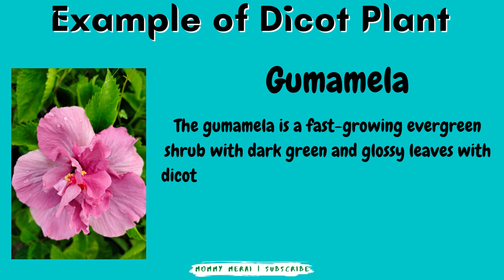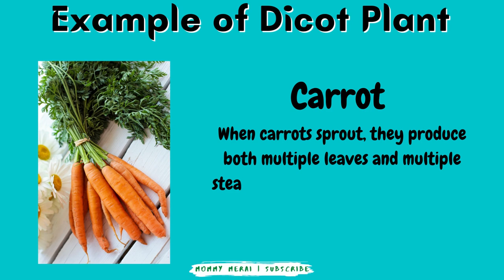Dicot Examples of Dicotyledon Plants What is Dicot? | Mommy Merai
Dicot Plants Examples
What is Dicot?

DJI Drone footage, Solar, Computer and Printer, Unboxing and DIY Tutorials and much more: @E&M Hermoso